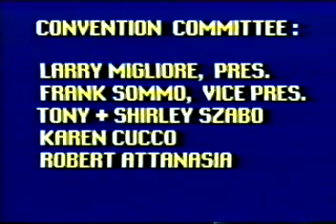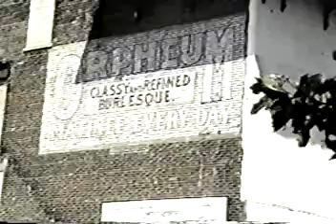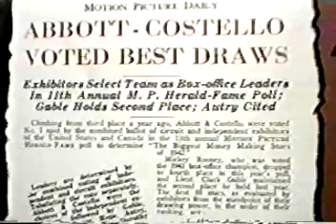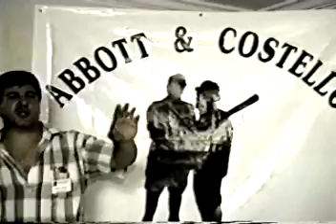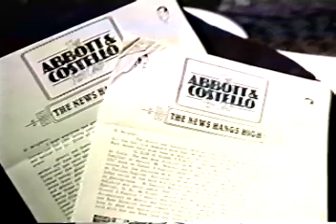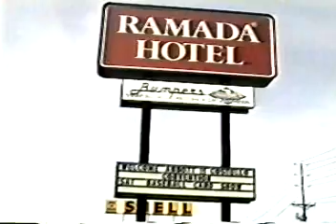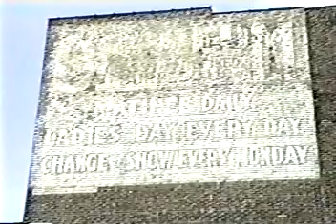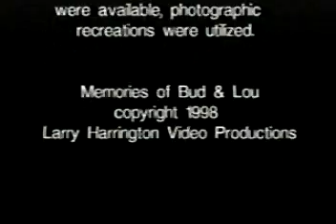Memories of Bud & Lou | Video Documentary | 1st Abbott and Costello Convention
From the VHS jacket:  "This heartwarming documentary explores the lives of America's most beloved and funniest comedy duo, Bud Abbott and Lou Costello.  It is three separate programs which have been edited together into a seamless two-hour video and has been created exclusively for the true "Die Hard" Abbott & Costello fans.

Part I:  The lives and times of Bud Abbott and Lou Costello
Part II:  Highlights of the only Abbott and Costello Convention ever held.
Part III:  A guided tour of Lou Costello's hometown of Paterson, New Jersey, narrated by his boyhood pal and cousin Lou Rege.

(When produced the description states:) This video has been officially authorized by the estates of both Bud Abbott and Lou Costello."

Video documentary by Larry Harrington

I do not own this production but wanted to preserve it for the world to see.  This is not monetized by me.  The creator(s) should get receive any and all monetary proceeds from this being on youtube.